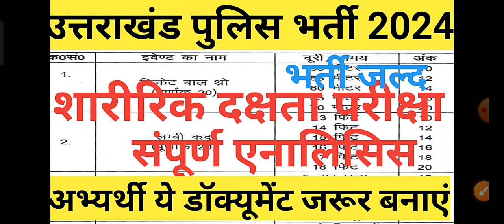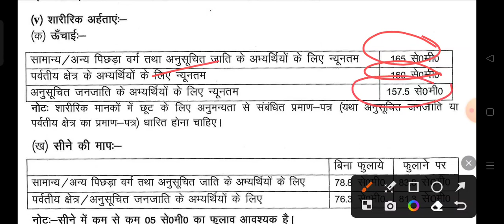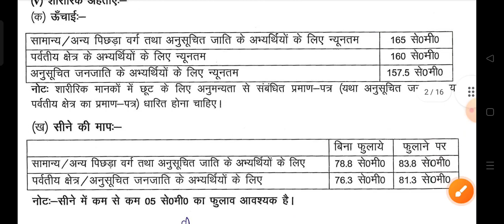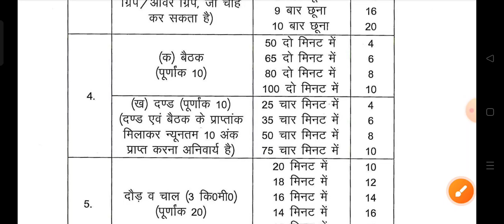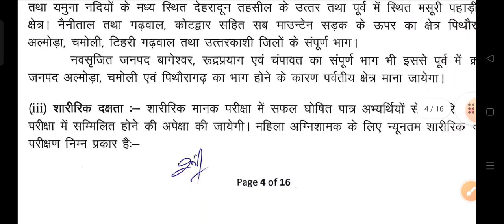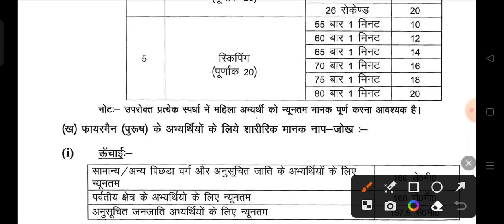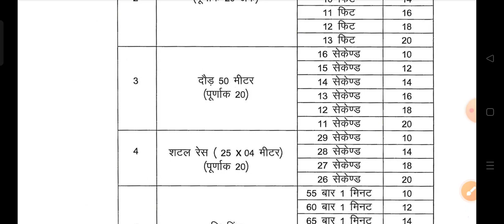uttrakhand police bharti 2024||uk police bharti|uttarakhand police bharti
uk police new vecancy 2024
uttarakhand police new vacancy 2023
uttrakhand police SI booklist 2024
uttarakhand police si syllabus2024
ukpsc new update
uksssc
UK POLICE SI Exam2024 के लिए बुक्स लिस्ट👇👇👇👇👇👇👇👇
समूह ग GS की प्रैक्टिस के लिए🎯👇👇👇
uttrakhand daroga vacancy 2024
uttrakhand police si syllabus
uttarakhand police si best book
uttarakhand police ke liye kaun si book padhe
uttrakhand upcoming vecancy 2024
uttrakhand police bharti
uttrakhand lt vacancy
uttarakhand lt vacancy 2024
uttrakhand upcoming govt jobs 2024
uttarakhand new vecancy
uksssc
uttarakhand iti instructor vacancy
uttarakhand iti instructor
uttarakhand iti instructor vacancy 2023
उत्तराखंड अनुदेशक भर्ती
uttarakhand iti instructor vacancy 2024
उत्तराखंड अनुदेशक भर्ती 2024

abkari exam date|uksssc abkari exam date|UK abkari exam date 2024|abkari physical uttrakhand|UKSSSC|
abkari exam date
uksssc abkari exam date
UK abkari exam date 2024
abkari physical uttrakhand
abkari physical uttrakhand
uksssc
uttrakhand new update
ukpsc new update
uttrakhand abkari exam date 2024
uttrakhand police SI syllabus 2024||uk si syllabus 2024|ukpsc police si syllabus|ukpsc si syllabus|

uttrakhand police SI bharti 2024
uk si bharti 2024
uttarakhand police bharti
uk police si bharti2024
uk si syllabus 2024
si syllabus
uk si physical 2024
uk si bharti
uttrakhand police
uk police
uttrakhand police motivational video
uttrakhand lt new vecancy|uk lt new vecancy 2024|uttrakhand lt vacancy 2024|uksssc new vacancy 2024|
Uttrakhand upcoming government job 2024
Uttrakhand police bharti 2024 syllabus
Uttrakhand police bharti kab aaegi
uksssc lt new vecancy
uttrakhand lt vacancy 2024
Uttrakhand LT result
uttrakhand lt new vecancy 2023
Uttarakhand police bharti 2024||police bharti Uttrakhand|UK police bharti 2024|uksssc police bharti|
abkari physical uttrakhand 2024||abkari sipahi 2023|uksssc new vecancy 2023|Uttrakhand vecancy 2023|

uksssc
uksssc abkari sipahi
uttarakhand abkari physical
abkari sipahi uttarakhand syllabus
ukpsc
abkari physical Uttrakhand
Uttrakhand abkari Bharti 2024
abkari syllabus 2024
abkari sipahi 2023 Uttrakhand
abkari syllabus 2023 Uttrakhand
Uttrakhand abkari Bharti 2023 syllabus

प्रवर्तन व आबकारी सिपाही सिलेबस 2023||आबकारी सिपाही सिलेबस||abkari sipahi syllabus book list 2023||

Pithoragarh
Almora

 uksssc lt
uksssc lt update

10th pass government jobs 2023
Uttarakhand government scheme 2023
govtjobs

government services
government
govt
new upcoming job
government upcoming jobs
government upcoming vacancy
upcoming government recruitment
upcoming job vacancy 2023
upcoming job vacancies
upcoming jobs
up coming jobs
upcoming recruitment
new upcoming job vacancy
new upcoming recruitment
new upcoming vacancies
upcoming vacancy
latest upcoming job
latest upcoming vacancy
up coming vacancy 2023